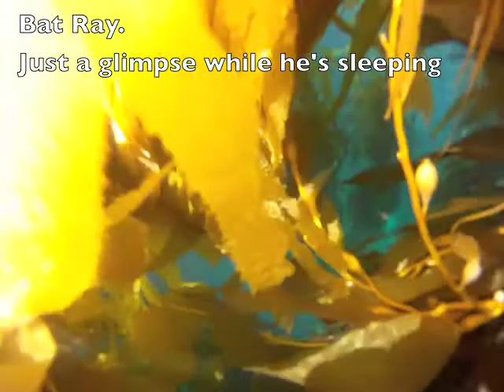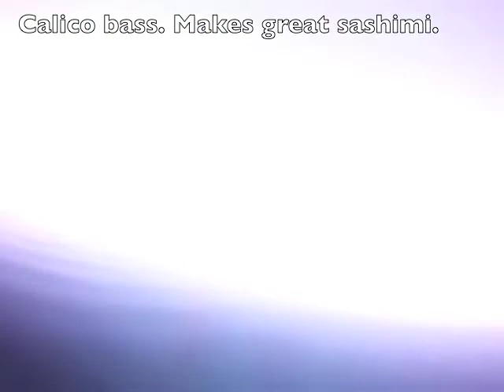Diving after Midterms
First time making a dive video. It was a gorgeous day on the water.